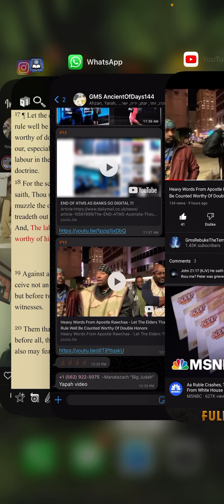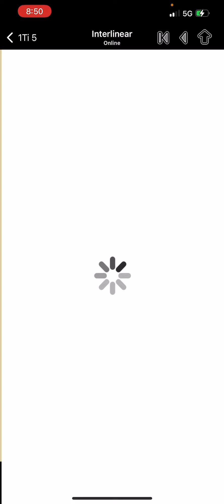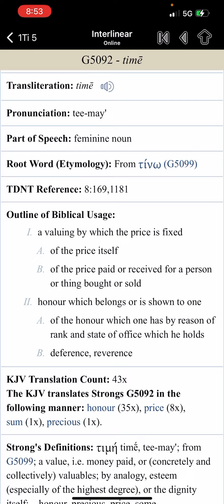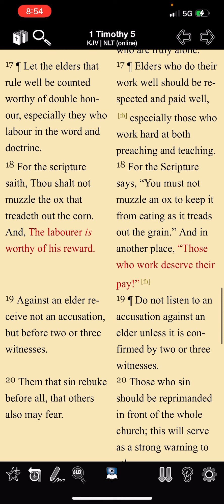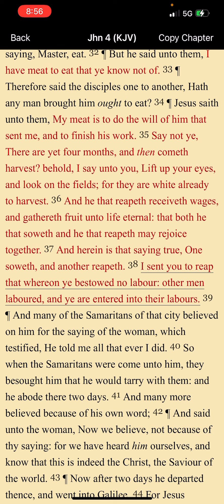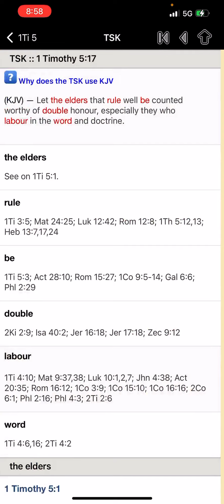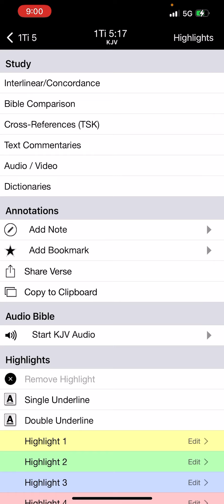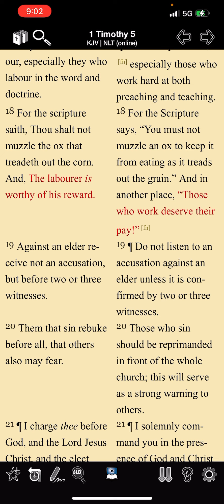Elders Apostles Of GMS Are Worthy Of Double Honours!! (1 Tim 5:17)